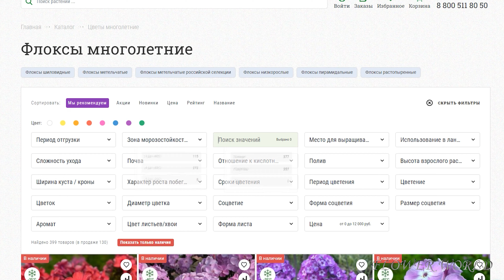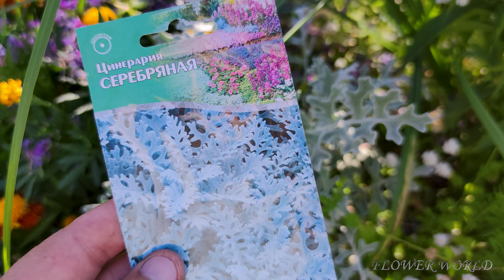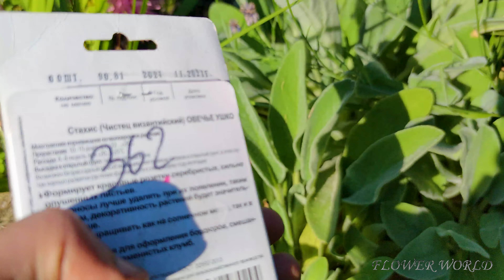Засухоустойчивые многолетники для солнечных мест.💐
Переходите на канал на других платформах.